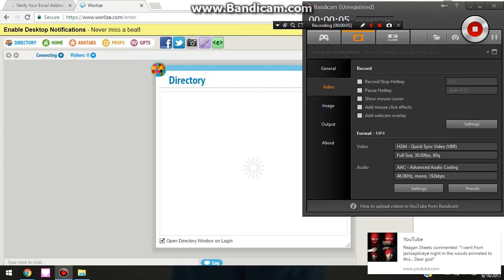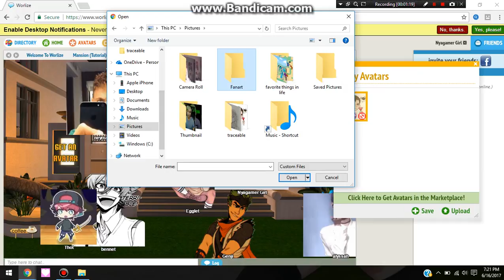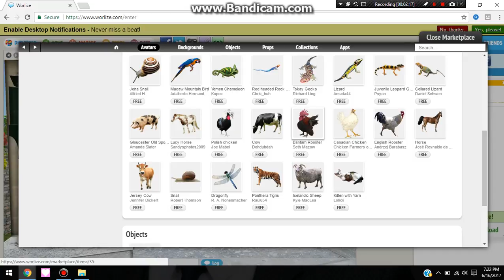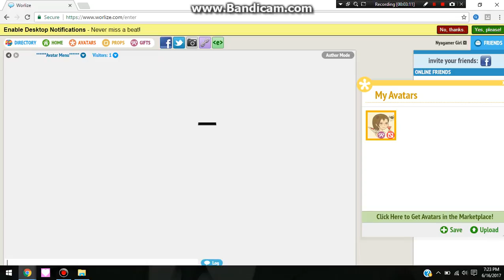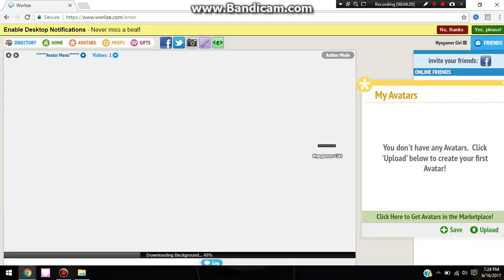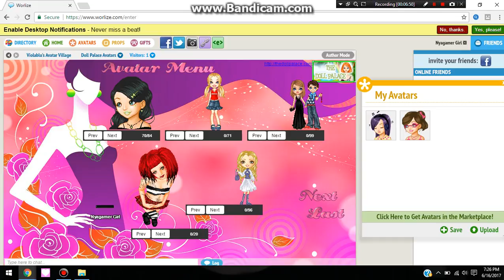A New Beginning~Worlizze EP. 1